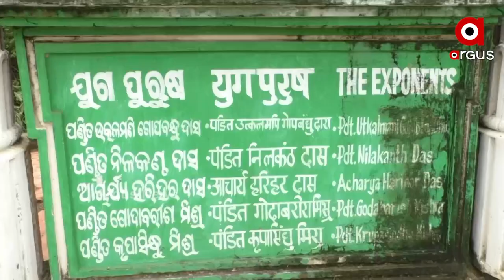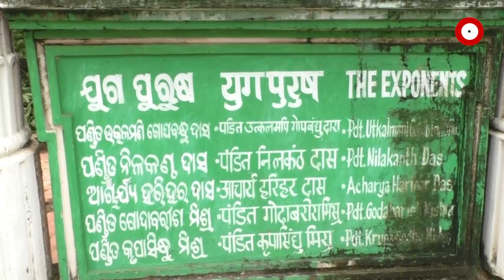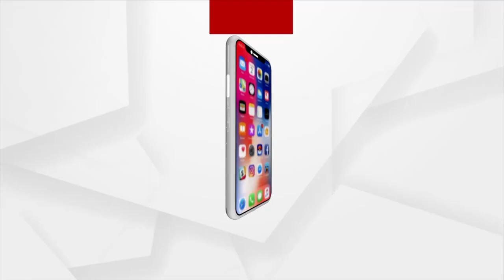ଅସୁରିକ୍ଷିତ ବକୁଳବନ ଅସୁରକ୍ଷିତ ପାଞ୍ଚସଖା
ଅସୁରିକ୍ଷିତ ବକୁଳବନ ଅସୁରକ୍ଷିତ ପାଞ୍ଚସଖା । ଆଉ ଖାଲି ପ୍ରତିଶୃତି ରେ ରହିଯାଇଛି ଓଡ଼ିଆ ବିଶ୍ଵବିଦ୍ୟାଳୟ। ଜମି ଅଧିଗ୍ରହଣ ସରିଥିଲେ ମଧ୍ୟ କାହିଁକି ହୋଇପାରୁନି ରାଜ୍ୟ ସରକାରଙ୍କ ପ୍ରସ୍ତାବିତ ଓଡ଼ିଆ ବିଶ୍ୱବିଦ୍ୟାଳୟ ଯାହା ଆଜି ସତ୍ୟବାଦୀ ର ବୁଦ୍ଧିଜୀବୀ ମାନଙ୍କ ମନରେ ପ୍ରଶ୍ନ